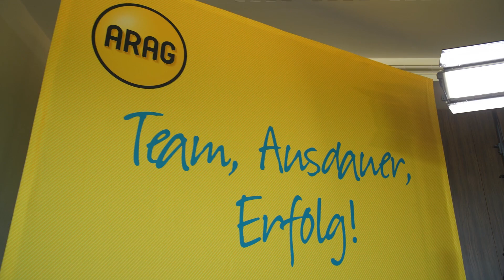Perica Dilber: ARAG Hauptgeschäftsstelle Ravensburg